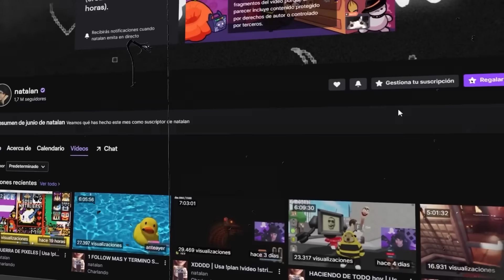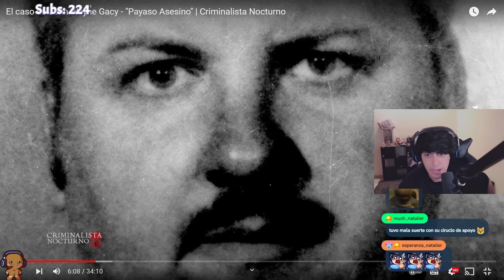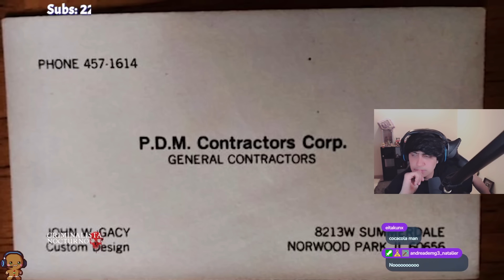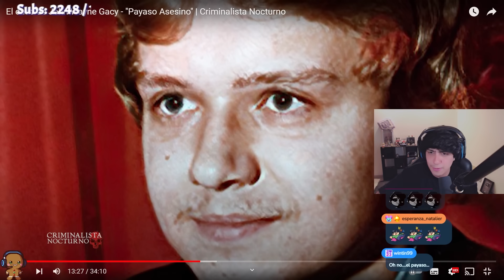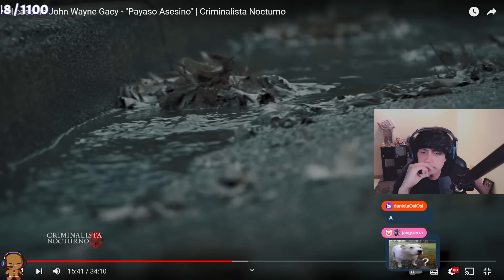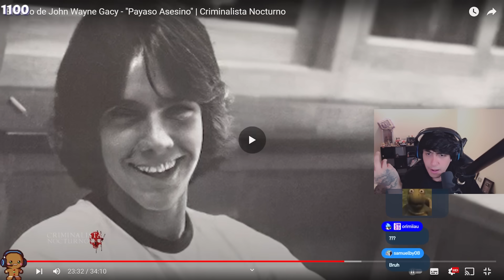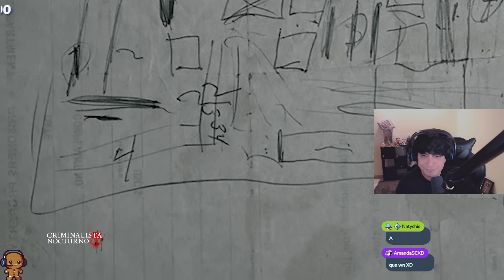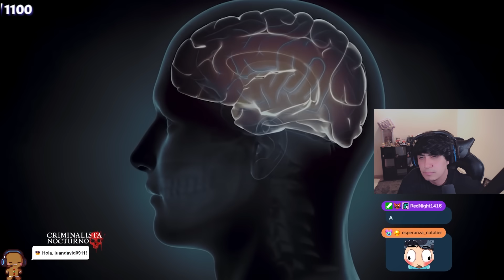como le puede HACER ESO A LOS NIÑOS?? 💀 (el payaso turbio)